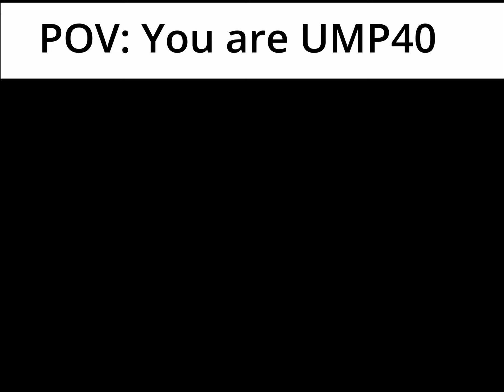The UMP45 experience.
I think I'll just use this as a dump while I re learn how to edit. Might or not upload videos in a more weekly basiss, could be maybe another year before I upload anything. Also 45 is best girl.